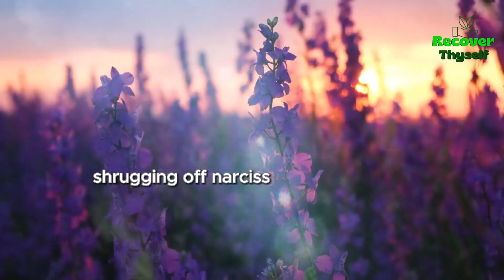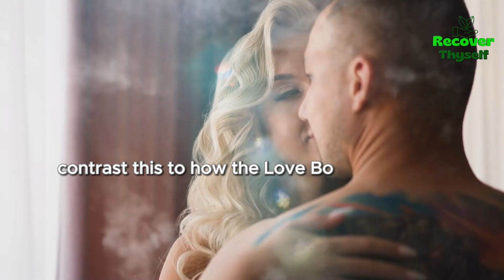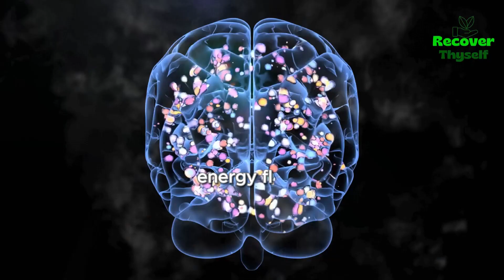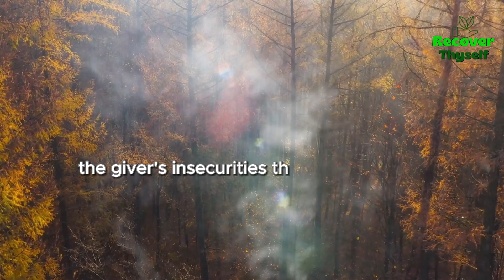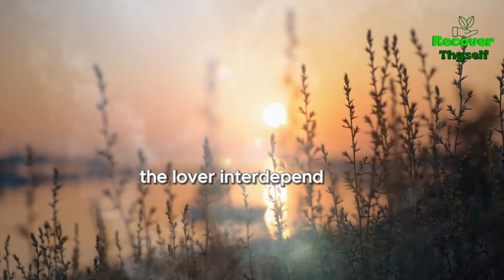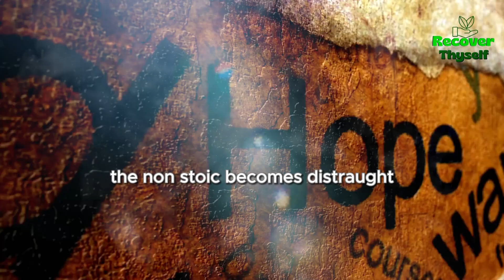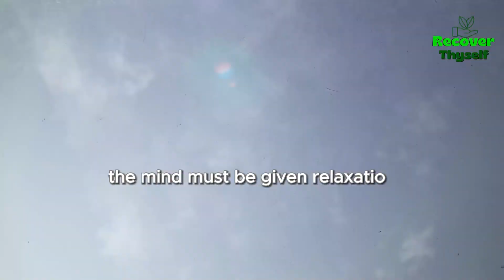"Narcissists Hate This Ancient Hack" How STOICISM Ruins Their (LOVE BOMBING) Mind Games - Amor Fati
Love Bombing Narcissists? Ha! I Laugh in the Face of Amor Fati

This video provides a powerful framework based on Stoic philosophy for building resilience against narcissistic love_bombing and manipulation. By cultivating disciplined internal wisdom and emotional_freedom, one can respond from a grounded state of self-mastery when confronted by turbulent interpersonal dynamics.

While pleasant initially, demanding expectations arise over time with hostility or withdrawal when one tries setting realistic limits. Thus one gets caught in a cycle of emotional highs and lows, struggling to reclaim stability and peace of mind. Stoic teachings offer an antidote to this anguish.

By directing focus inwards on self-improvement versus trying to control difficult people, the Stoic artfully maintains inner freedom. We must remember that authentic happiness stems from living by moral principles, not external validation. Marcus_Aurelius said “The happiness of your life depends upon the quality of your thoughts.”

Recognize the love bomber’s behaviors are not in your control, but your interpretations and responses are. Obsessing over their affection is futile.
Avoid emotional dependency by cementing self-worth internally, not basing it on fleeting external treatment from others.

What Stoic strategies have helped you personally navigate narcissism? Which lessons resonated or do you see applying in the future? Share in the comments! Awareness and community support grant us collective empowerment amidst manipulations.

Me Getting Love Bombed 💔 What's “NOT NORMAL” Dating a Narcissist ❤️‍🩹Narcissism 💔

How I Protect Myself During Love Bombing From Narcissist Narcissism - 💔 LoveBombing❤️‍🩹

🕘 ▼ Timestamps ▼
00:00 - ►Narcissists Hate This Ancient Hack How Stoicism Ruins Their Love Bombing Mind Games

01:24 - ►Focus on what you can control : Lesson #1 of Stoic Wisdom for Love Bombing by Narcissists

03:22 - ►Beware attachments to externals : Lesson #2 of Stoic Wisdom for Love Bombing by Narcissists

04:05 - ►Develop self-sufficiency : Lesson #3 of Stoic Wisdom for Love Bombing by Narcissists

4:52 - ►Respond thoughtfully, not reactively : Lesson #4 of Stoic Wisdom for Love Bombing by Narcissists

5:35 - ►Set boundaries unapologetically : Lesson #5 of Stoic Wisdom for Love Bombing by Narcissists

6:26 - ►Value substance over flattery : Lesson #6 of Stoic Wisdom for Love Bombing by Narcissists

7:09 - ►Cultivate self-awareness : Lesson #7 of Stoic Wisdom for Love Bombing by Narcissists

8:08 - ►Distinguish love from manipulation : Lesson #8 of Stoic Wisdom for Love Bombing by Narcissists

09:06 - ►Master non-attachment : Lesson #9 of Stoic Wisdom for Love Bombing by Narcissists

09:58 - ►Tend your inner garden : Lesson #10 of Stoic Wisdom for Love Bombing by Narcissists